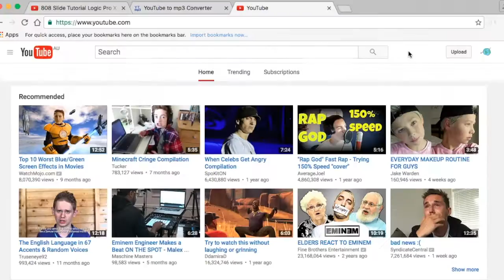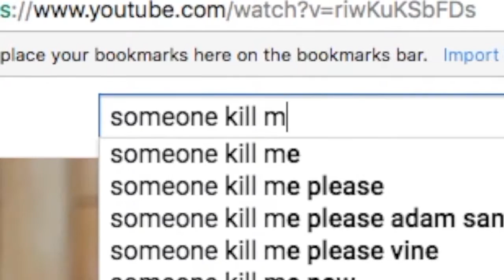BAD FOOD SUCKS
1 like and ill eat surstirbjhdjming

GAME: Rocket League (PS4)